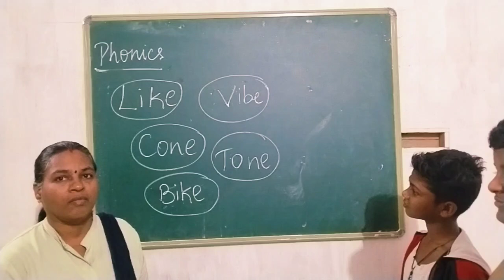Our academy students are excelling in the words with the help of phonetic sounds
keep connected